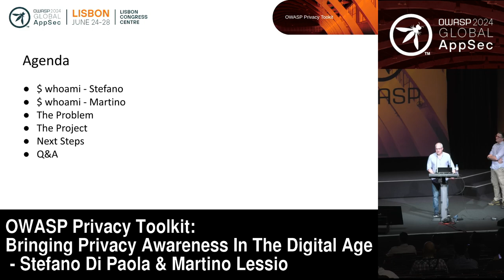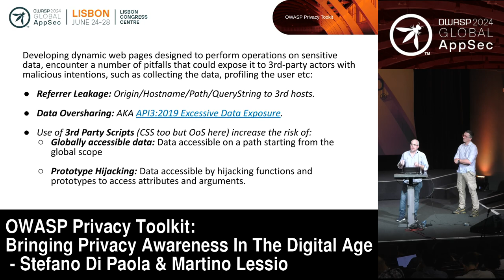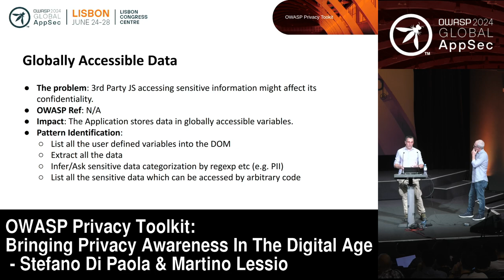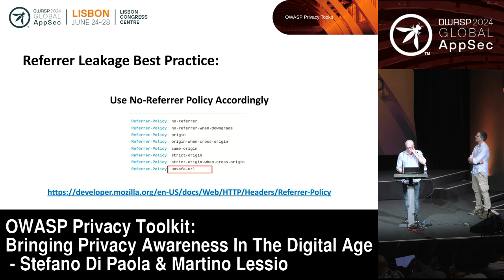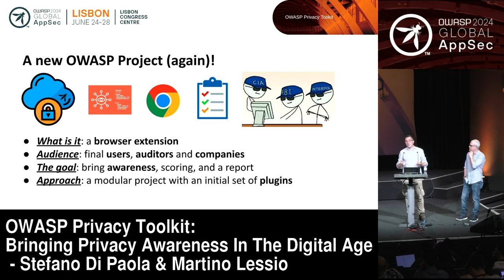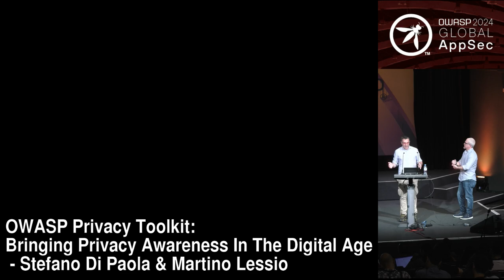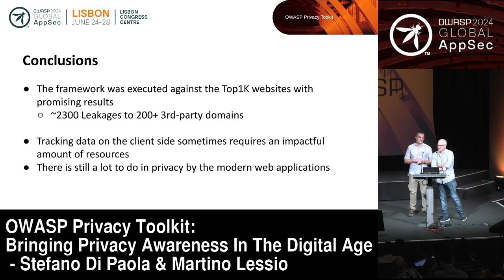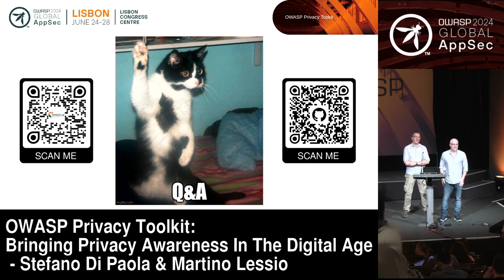OWASP Privacy Toolkit: Privacy Awareness In The Digital Age - Stefano Di Paola & Martino Lessio